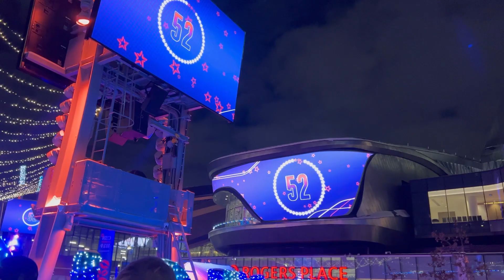New Year fireworks at Rogers place Edmonton | #2023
Hey everyone,